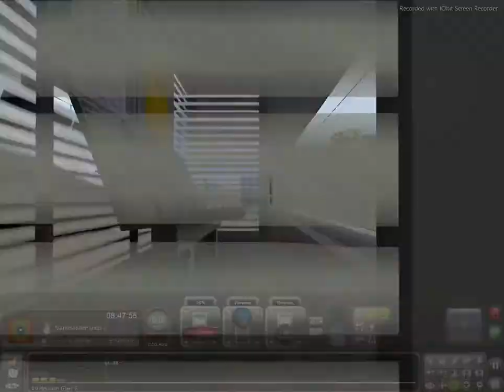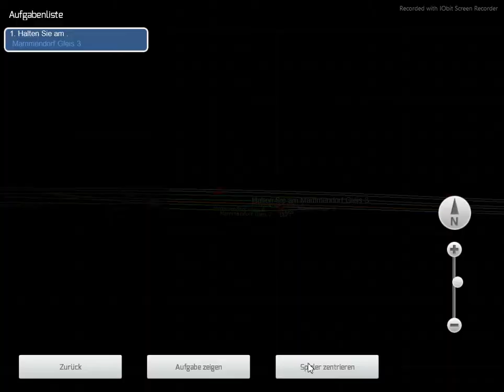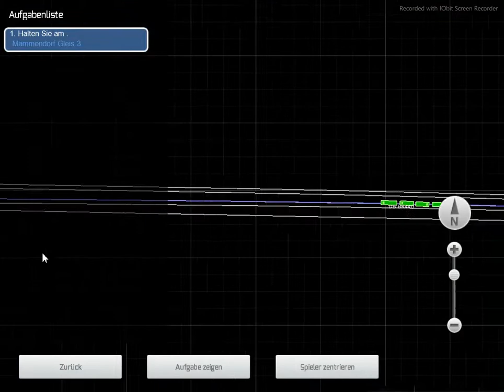Train Simulator 2021 // Fugger-Express von München Hbf // DB BR 440 Regio Fugger Express // Teil 3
Train Simulator 2021 // Fugger-Express von München Hbf. über Pasing nach Mammendorf // DB BR 440 Regio RE Fugger Express // Teil 2

Railworks

Germany Deutschland Regional Express ICE Intercity Austria Österreich Wien Vienna Hauptbahnhof. Train Zug Eisenbahn Liebe TOP Video Love Mountains Berge Wald Forest Nature Natur